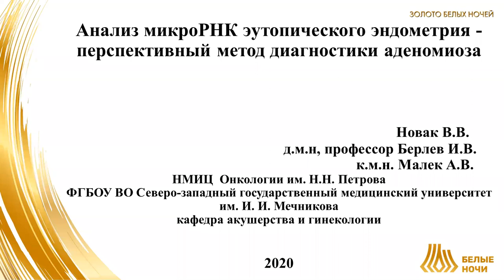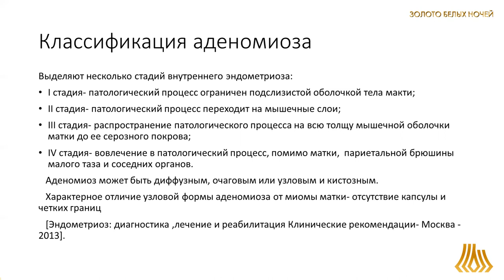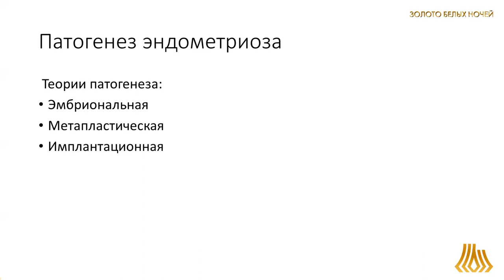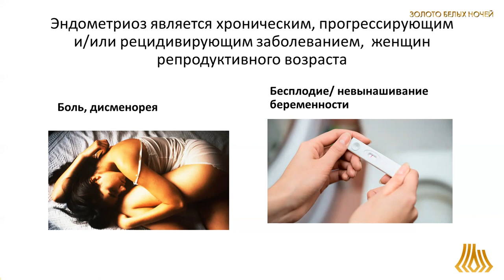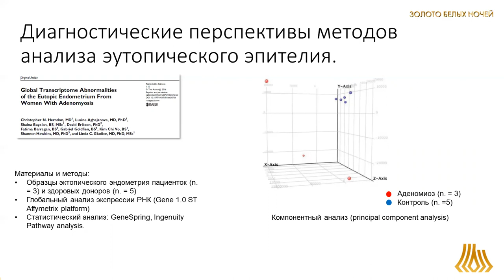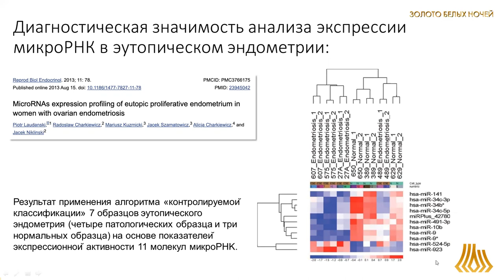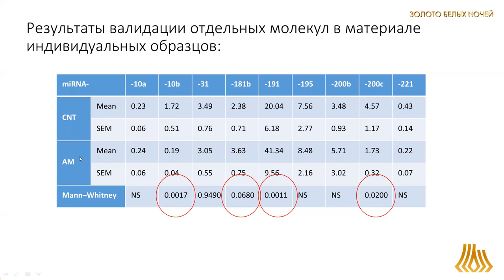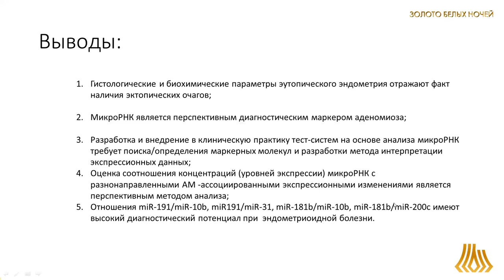Анализ микроРНК эутопического эндометрия - перспективный метод диагностики аденомиоза (Новак В.В.)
Новак Вероника Владимировна - аспирант СЗГМУ им. И.И. Мечникова, Санкт-Петербург